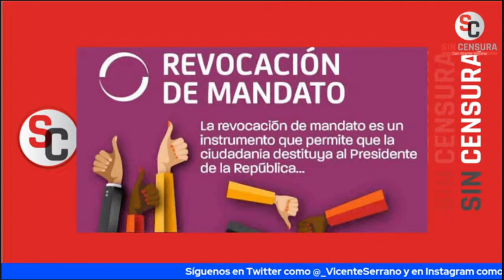LAS NOTICIAS SE PONEN CABRONAS ESTE JUEVES 12 DE AGOSTO 2021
Conviértete en miembro de este canal para disfrutar de ventajas:
Las noticias más cabronas llegan están noche de la mano de Vicente Serrano aquí, en Sin Censura Nocturno.